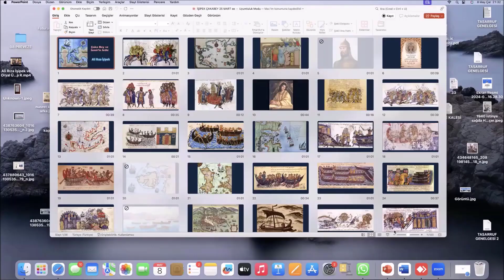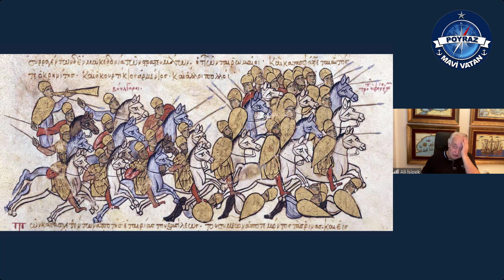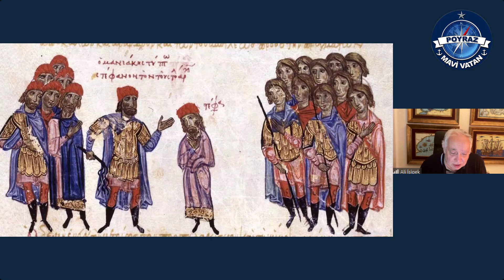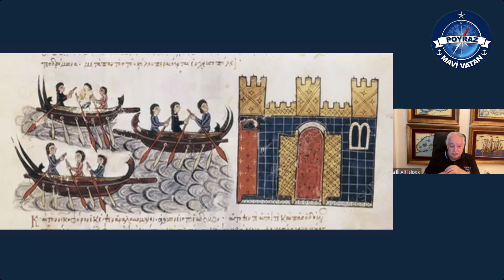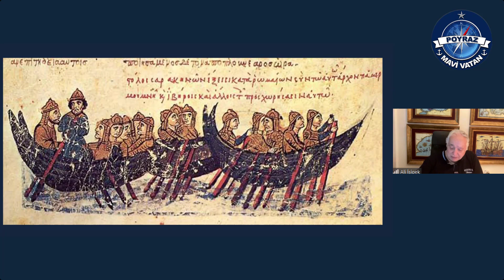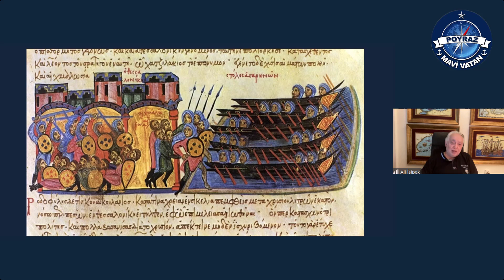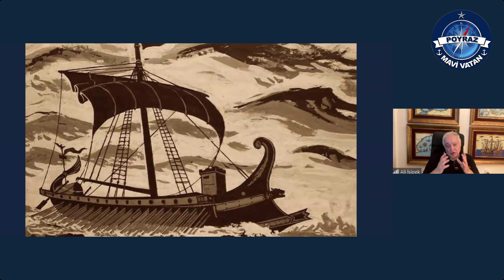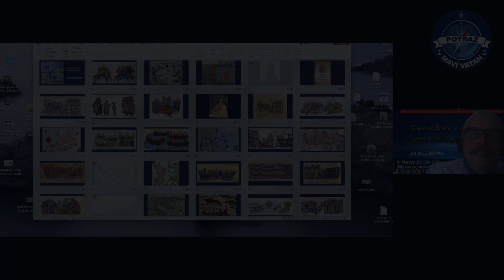Çaka Bey ve İzmir ile Ege Adalarının Fethi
POYRAZ Mavi Vatan Platformunun 9 Mayıs 2024 ZOOM konuğu Ali Rıza İşipek'in anlatımıyla, Roma kralının kızı Anna Komnena' nın yazdığı kitaptan bilgi ve çizimlerle Çaka bey ve Türk'  ün deniz zaferleri.